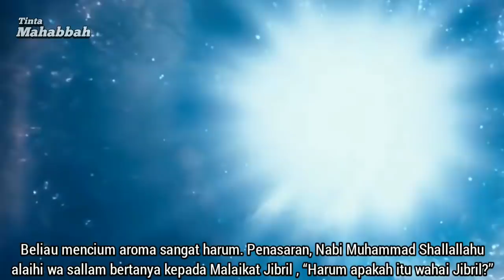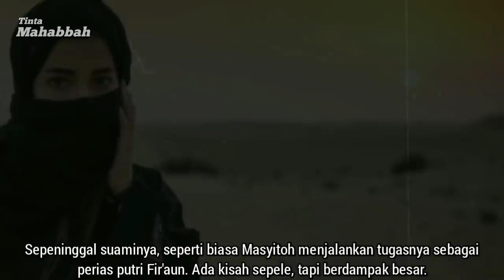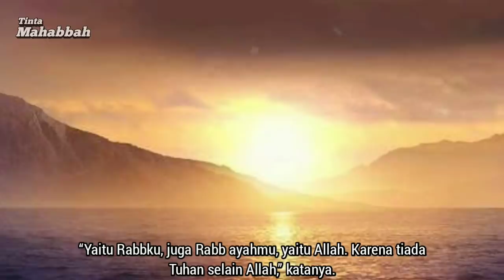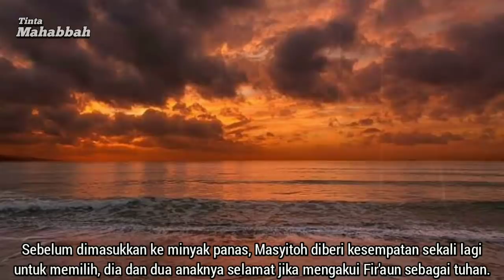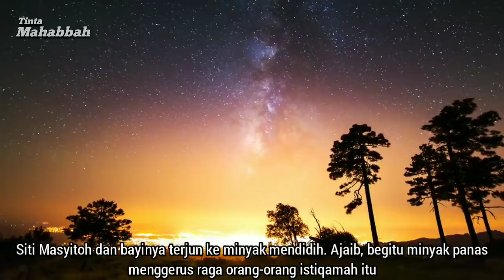Malaikat Jibril Ceritakan Pada Rasulullah, Tentang Kuburan Harum Sampai ke Langit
Kisah ini diriwayatkan dalam hadis Ibnu Abbas radhiyallahu'anhu. Ketika Rasulullah Shallallahu alaihi wa sallam ber-Isra Mi’raj, Beliau mencium aroma sangat harum. Penasaran, Nabi Muhammad Shallallahu alaihi wa sallam bertanya kepada Malaikat Jibril , “Harum apakah itu wahai Jibril?’’ Malaikat Jibril menjawab, "Itu adalah wangi dari kuburan seorang perempuan salehah bernama Siti Masyitoh dan anak-anaknya."

Siti Masyitoh ini digambarkan sebagai sosok yang memegang teguh kebenaran dan keimanan kepada Allah Shubhanahu wa ta'ala. Kala itu, ia menjadi pelayan dari Siti Asiyah, yaitu istri dari Fir'aun. Siti Masyitoh bertugas mengurus anak Fir'aun. Seorang lagi yang dekat dengan Siti Masyitoh bernama Hazaqil. Ia adalah pembuat peti, tempat Nabi Musa balita ditaruh utuk kemudian dihanyutkan di sungai dan kemudian Hazaqil menjadi suaminya.

Siti Masyitoh dan suaminya ini sudah beriman pada Nabi Musa namun mereka menyembunyikannya dari Fir'aun. Namun suatu ketika, Masyitoh menemukan suaminya telah meninggal, yang ternyata dibunuh oleh Fir'aun karena ketahuan sebagai pengikut Nabi Musa alaihissalam.

Siti Masyitoh sangat sedih melihat kondisi suaminya. Namun ia bersabar dan berserah diri kepada Allah. Ia berkeluh kesah ke istri Fir'aun, Siti Asiyah. Sang istri raja ini pun memberikan nasihat agar Masyitoh dan anak-anaknya sabar. Namun, ia bisa membaca isyarat dari Siti Masyitoh yang beriman kepada Allah. Di akhir nasihatnya, Asiyah mengatakan bahwa selama ini dia juga beriman kepada Allah, tapi menyembunyikan di hadapan suaminya.

Sepeninggal suaminya, seperti biasa Masyitoh menjalankan tugasnya sebagai perias putri Fir'aun. Ada kisah sepele, tapi berdampak besar. Gara-gara sisir yang terjatuh, akhirnya terungkap jati diri Masyitoh. Saat itu Masyitoh sedang menyisir rambut anak Fir'aun. Tiba-tiba sisir dalam genggamannya terjatuh. Ketika mengambil lagi sisir tersebut, bibirnya reflek mengucap, ‘’Bismillah.’’

Ucapan itu membuat anak Fir'aun terkejut. “Apakah ucapan yang kamu maksud adalah bapakku ?,” tanya anak Fir'aun. Siti Masyitoh dengan jujur mengatakan bahwa maksud kata itu ialah Tuhan sesungguhnya, bukan ditujukan untuk Fir'aun. “Yaitu Rabbku, juga Rabb ayahmu, yaitu Allah. Karena tiada Tuhan selain Allah,” katanya.

Jawaban itu membuat anak Fir'aun tersinggung, berarti ada Tuhan lain kecuali bapaknya. Anak Fir'aun itu mengancam melaporkan keyakinan Masyitoh tersebut kepada bapaknya. Namun Masyitoh tak gentar, karena ia yakin Allah adalah Tuhan yang sebenarnya, bukan Firaun.

Laporan anaknya membuat Fir'aun murka. Ia tidak menyangka, pengasuh anaknya adalah pengikut Nabi Musa. Masyitoh dipanggil lalu ditanya oleh Fir'aun, “Apakah benar apa yang disampaikan anakku? Siapakah Tuhan yang engkau sembah selama ini?’ Masyitoh tidak mengelak tuduhan itu. Dengan tegas dia mengatakan, ‘’Betul, Bahwa tiada tuhan selain Allah yang sesungguhnya menguasai alam dan isinya.’’